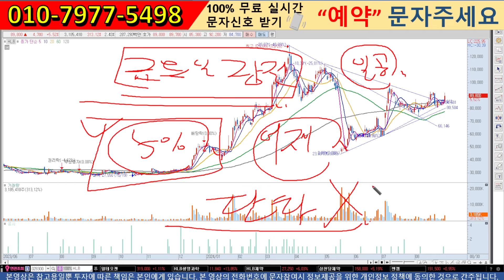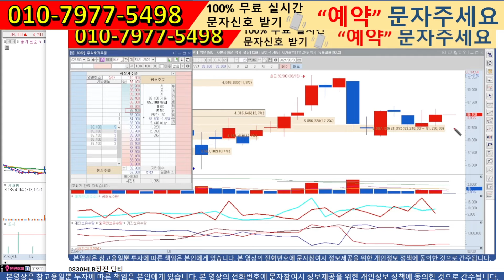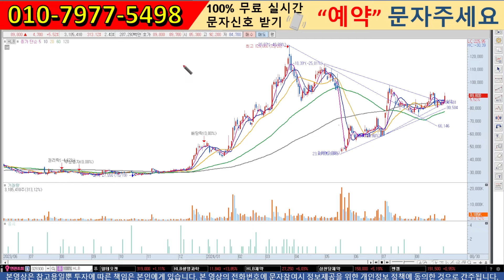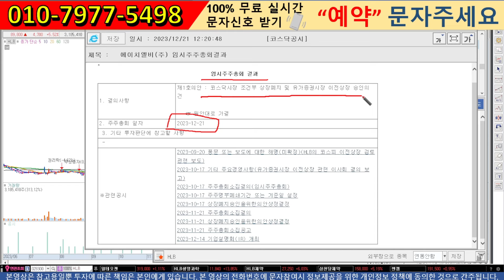[HLB 에이치엘비 주가 전망] 청심환 준비하세요. 다음주 난리날 상황! 거래소 이전 안하는 걸까? 못하는 걸까? 확실하게 말씀드립니다. FDA승인도 문제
안녕하세요 [고프로]입니다